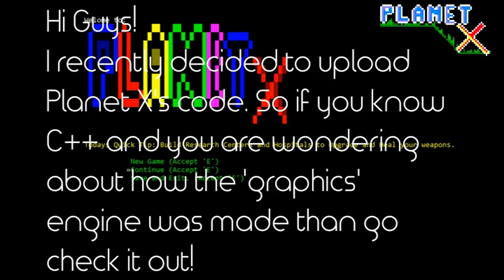I Uploaded Planet X's code!